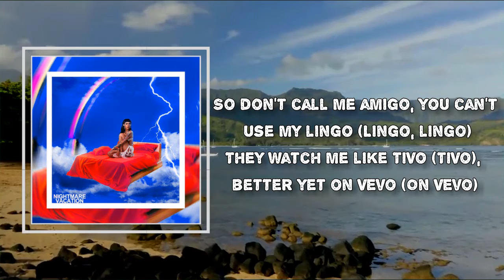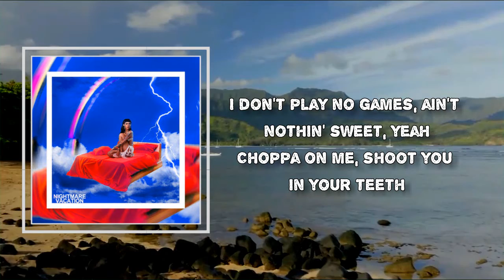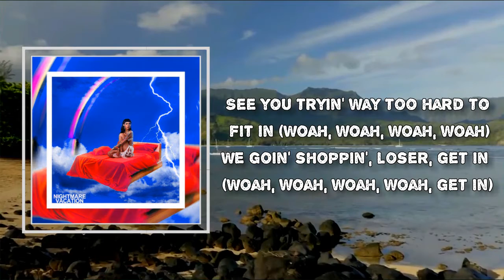Rico Nasty - Loser (Lyrics)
Album: Nightmare Vacation

Loser Lyrics:
(Rico)

See you tryin' way too hard to fit in (Woah, woah, woah, woah)
We goin' shoppin', loser, get in (Woah, woah, woah, woah, get in)
See me cookin' up, I put my foot in (Woah, woah, woah, woah)
Tried to tell 'em, I'm as real as it gets, don't forget (Woah, woah, woah, woah)

(Gah-gah) Goddamn, ho, give a bitch a lil' space (Ew)
All these blessings like it's Sunday and we saying grace (Yeah)
Off the bean in a daze, but still making plays (Making plays)
I ain't seen you in a minute, so please stay away
So don't call me amigo, you can't use my lingo (Lingo, lingo)
They watch me like TiVo (TiVo), better yet on Vevo (On Vevo)
Inside brown like Nino (Nino), I can't go like these hoes (These hoes)
Shoot at that bitch like B-roll (What?), please just leave me alone (Ha, yeah)

Uh, baby, come and hop up in my ride (Come ride)
Come on, baby, slide (Yeah), we just boolin' with the guys
Big-ass B's, we in the hive
Talk down on the gang, guarantee you're gonna die
So you better switch your side (Switch your side)
She wanna go shoppin' (Shoppin'), guess it's 'cause I'm poppin' (Poppin')
Uh, it don't matter, big guap, big Benjis up in my pocket (Yeah)
Not no trick, but bitch, it ain't trickin' if you don't got it (Yeah)
No tricks up my sleeve, but there's tricks in my bitch's comments (Woo, yeah)
Trick or treat (Treat), I just booked a suite (Suite), ayy
I'ma pull my choppa out and bet niggas retreat (Bow), yeah
I don't play no games, ain't nothin' sweet, yeah
Choppa on me, shoot you in your teeth

See you tryin' way too hard to fit in (Baow, haha, woah, woah, woah, woah, gang, 14)
(Gah, gah)